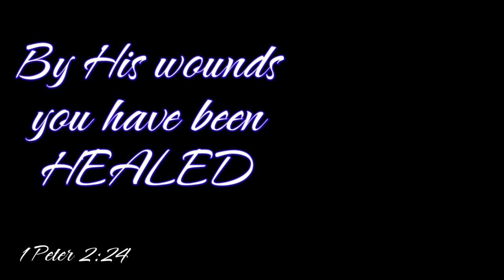HOW TO FIX TURBO BROILER THAT WONT POWER UP BY A DETAILED REPAIR WITH STEP BY STEP DISCUSSION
IN THIS VIDEO, A FULL STEP BY STEP REPAIR FOR VIEWERS EASY TO UNDERSTAND TUTORIAL ON HOW TO FIX A DEAD TURBO BROILER